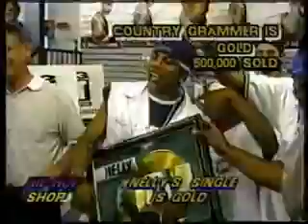Hip Hop Shop Nelly& DJ Kut The Beginning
Nelly interview 1st and only Show at CD Release with Dj Kut!